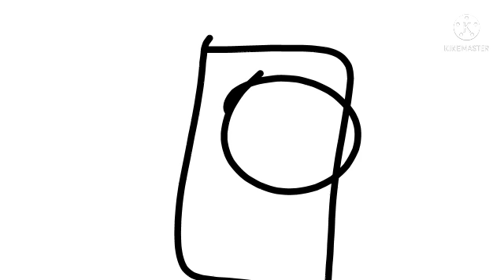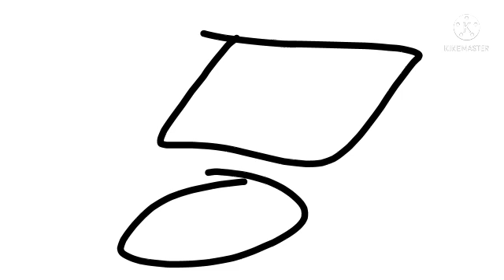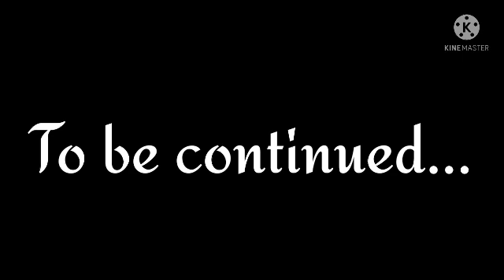Alphafriends: Electober - Episode 22 - Wild A 2